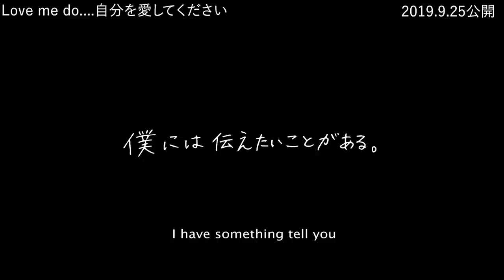SUB)【逆転人生】ゲイカップル・26歳年下彼氏のフリーランスな一日密着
真面目じゃないです
好きなことは没頭できるものです。
でも基本グータラっす

・【78歳母】ゲイカップルで結婚を決めカミングアウトした時、